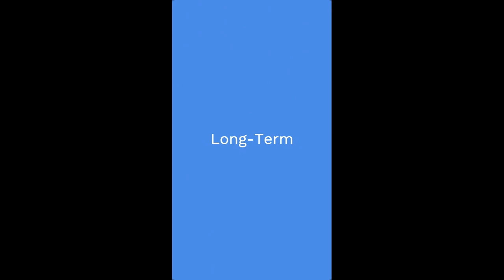S6E1Pt5 Dr William Meadows on “The First Code Talkers, Native American Communicators of WWI”, Pt 5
I hope you’ll enjoy the final episode of this 5-part series on the most requested topic from my listeners – The Code Talkers.

Meet scholar and Anthropologist, Dr. William Meadows, Professor at Missouri State University who shares about the groundbreaking research detailed in his book, “The First Code Talkers, Native American Communicators of World War I”. Get ready to experience a mix of oral history, individual soldiers’ accounts and newspapers, truly bringing these heroes’ stories to life.

You can find Dr. Meadows’ book here and in many online and retail shops

In episode 5 you’ll hear about:
• Our Osage, Comanche, Ho-Chunk, Oklahoma Cherokee and Sioux heroes of WWI.
• The Congressional Code Talker Medals
• Quite a few stories and facts you may not have known about the Code Talkers

Yakoke to the brave Native American men and women who have served our country and all our Veterans! And many thanks to Dr. Meadows for sharing his research with us.